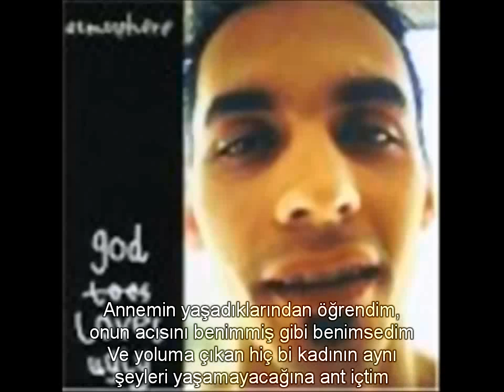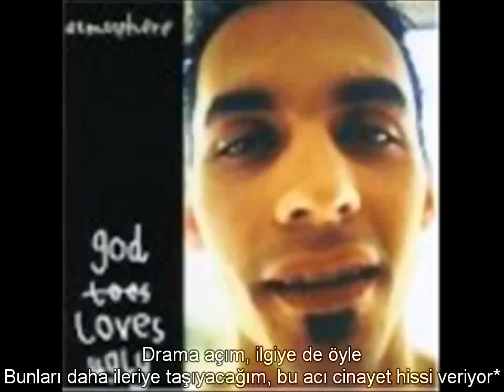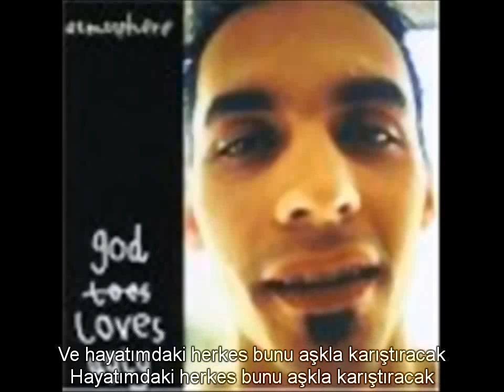Atmosphere - Fuck You Lucy (Türkçe Altyazılı)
Girişteki devrik cümle: Abusing of the Rib parçasının nakaratında bu cümlenin tam tersi yer veriliyor, "eğer sana sevgimi gösterebilseydim, asla vazgeçemezdin" şeklinde. Bu da kafa karışıklığı ve duygu karmaşasına referans.
Geçmişten önce gelen şimdiki zaman: Duygusal olarak öyle dağılmış ki Slug, zamanları karıştırıyor artık. Her şey tersine dönmüş. Ayrıca burdan "now and then" deyimine gönderme yapıyor olabilir, "now(şimdi)"ın neden "then(sonra)"den önce geldiğini bür türlü anlayamadığına: çünkü onun için bir şey ifade etmiyor... Celal Kabadayı'ya teşekkürler.
Lucy: Lucy Ford, Lucifer'a benzer bir okunuşu var ki Lucifer şeytanın ta kendisi. Genel olarak "Lucy" kalıbıyla hayatına girmiş bir sürü kadından bahsediyor gibi görünse de; burdaki Lucy'yi "kadın, alkol bağımlılığı, uyuşturucu bağımlılığı, rap ve hip-hop" yerine de kullanabiliriz.
Yarı-zamanlı baba: Slug, baba figüründen yoksun büyüdüğünü ve bunun kolay olmadığını söylüyor.
Kaşık muhabbeti: Kek hamurunu karıştırmak için kaşığını yanında bulundurmak diyerek, bir nevi, amaçlarına ulaşmak için elinde planlarının olduğunu ifade ediyor.
Aşkla karıştıracak: Lucy açıklamasında dediğim gibi, bu şarkının sadece "kadınlar" hakkında olduğu düşünülmemeli. Nasıl dinlerseniz, öyle bu şarkı. Kadınlar, alkol, uyuşturucu, rap, hip-hop...
Sıkıştım işte: Yoluna devam edemiyor, bi döngüye saplanmış kalmış.
Çarşafların alt-üst etmesi: Seks yaparken çarşafa olması gereken şey, Slug'a oluyor-çarşaf tarafından-. Yine karmaşayı ifade etmek için kullandığı bir kalıp.
Kaldırma görevi: Kızları tavlamak, kaldırmak.
Cinayet hissi: Öyle bir acı ki, nerdeyse onu öldürecek.